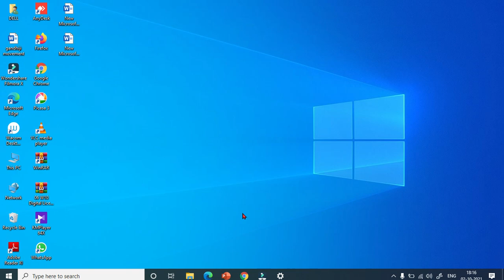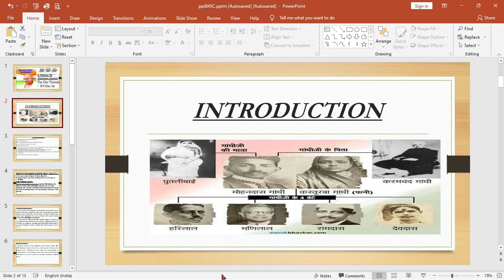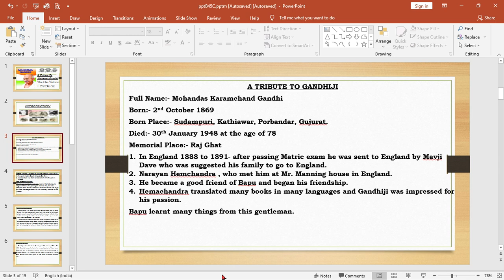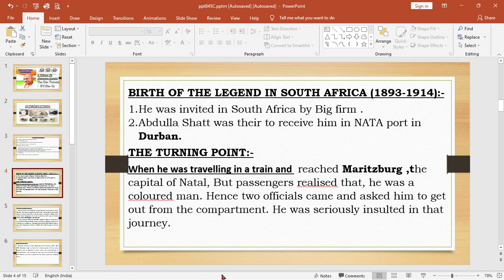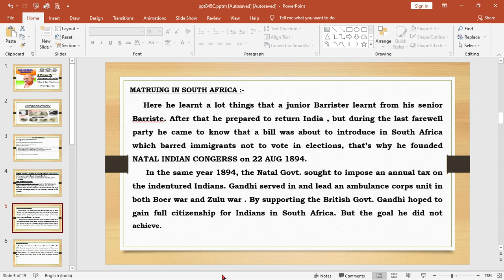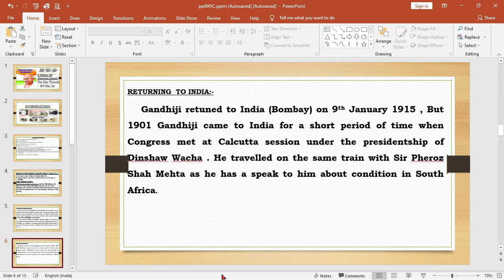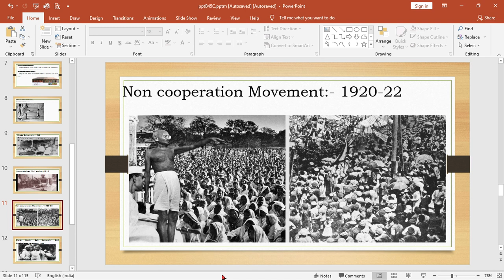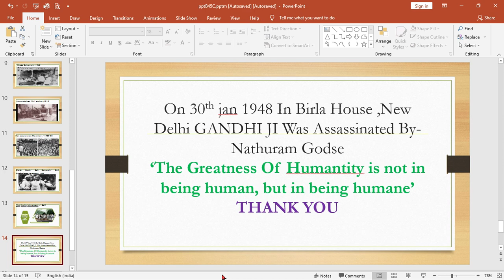A Tribute To Mahatma Gandhi|Gandhi Jayanti|For-All Competitive Exam|By-Das Sir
oct-2